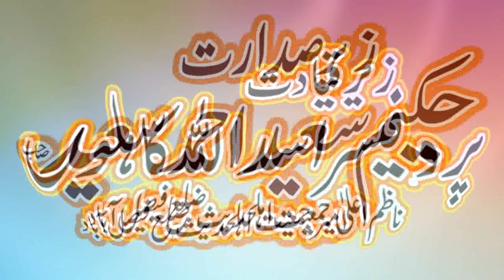Maulana Usman Shakir Sahib Shan e mustafa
Maulana Abdul Waheed Danish sairat e tayba